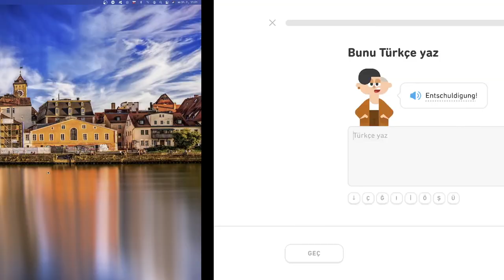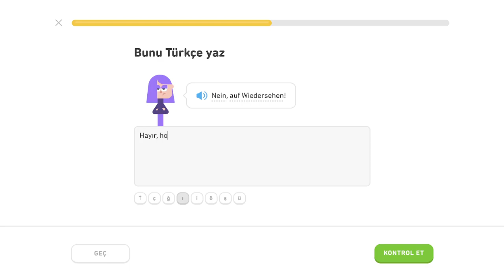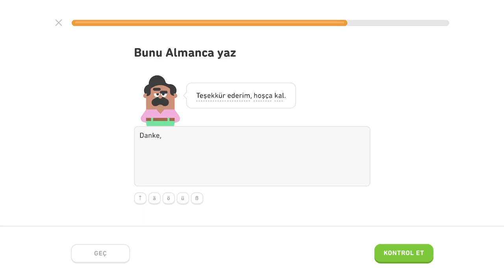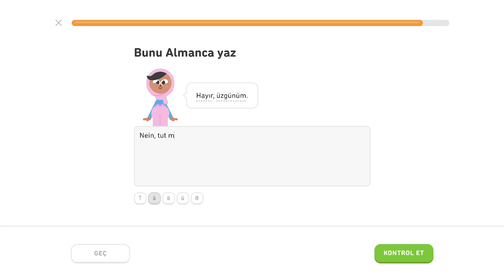🇩🇪 Výrazy - level 4/5 - lekcia 1/2 - Nemecky s Yetim